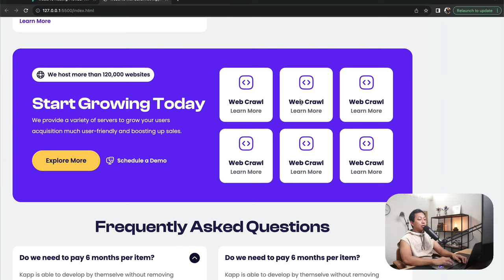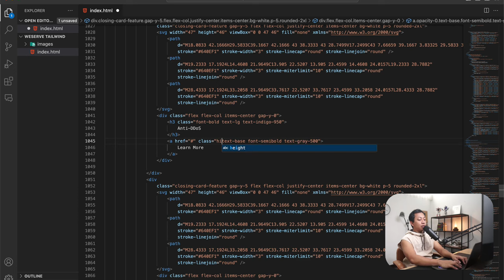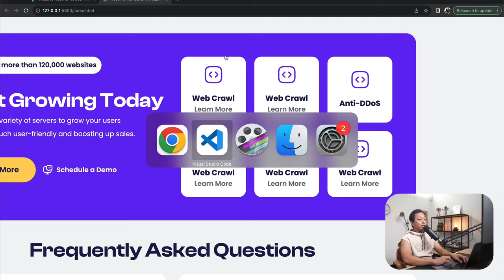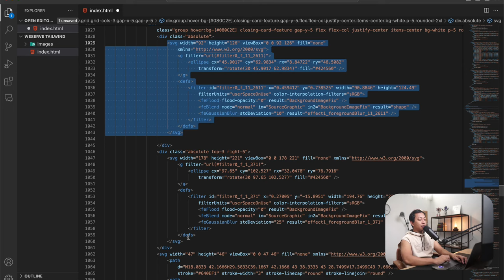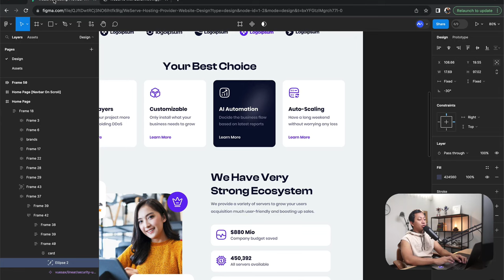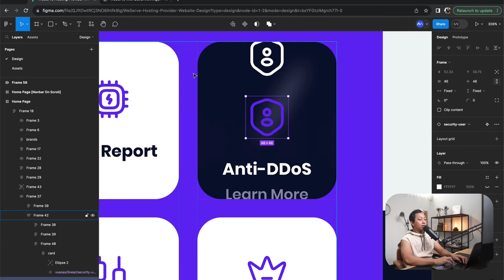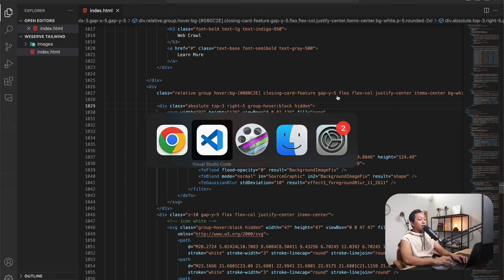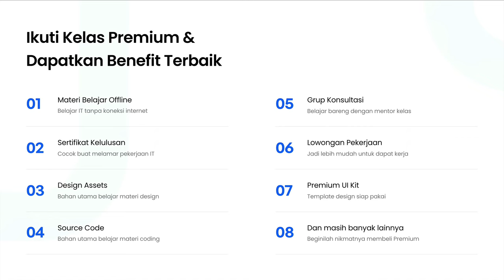13) Mengerjakan UI Card State Hover | Tutorial Tailwind CSS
Hi people with the spirit of learning, pada kali ini kita akan mempelajari menambahkan effect hover ui animation pada card pada closing section menggunakan Figma, HTML, dan Tailwind CSS.